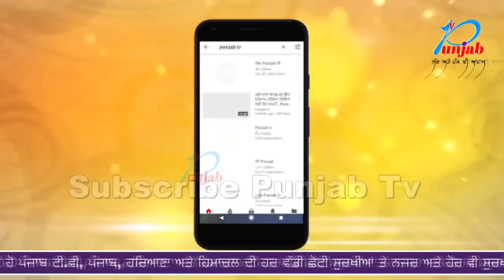धारा 310 हटने के बाद 19 अगस्त को खोले गए थे स्कूल